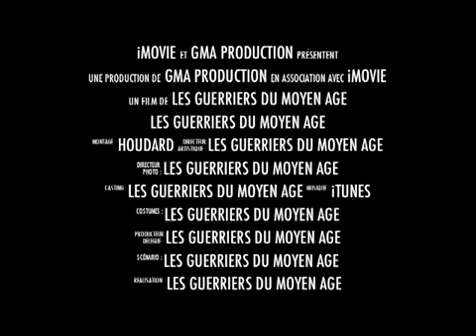Les Guerriers du Moyen-Age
Association de reconstitution historique.